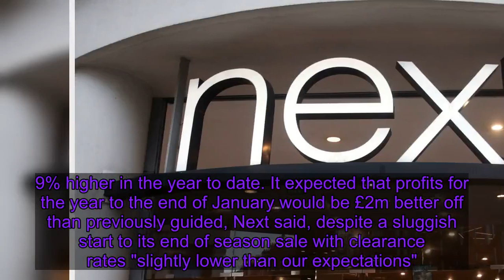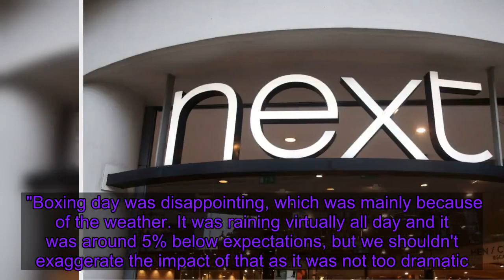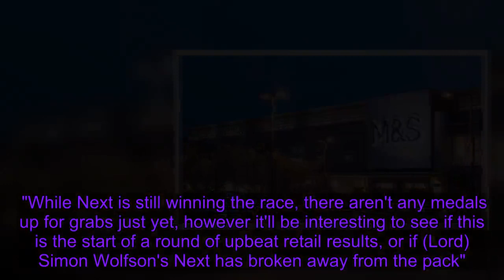Next raises profit guidance on bumper full-price Christmas sales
Next has raised its full-year profit guidance as sales beat its expectations during the crucial Christmas season. The fashion-to-homewares retailer said full-price sales in the fourth quarter to 28 December were 5.2% ahead on the same period last year.    That represented a rise of just over 1% on its forecasts and left full-price sales 3.9% higher in the year to date. It expected that profits for the year to the end of January would be £2m better off than previously guided, Next said, despite a sluggish start to its end of season sale with clearance rates "slightly lower than our expectations". The company said it now forecast profit before tax of £727m - a rise of 0.6% on the previous year.    It is the first of the major retailers to report on its Christmas progress following another tough year - particularly for the high street with footfall figures over the Christmas season consistently showing that visitor numbers were down.    A string of chains including Tesco, M&S and Debenhams are due to update the market next week.   The worrying aspect for those exposed to town centres is the sales mix reported by Next. Its well established online operations led the growth in the run-up to Christmas, rising more than 15%, while in-store sales were almost 4% lower between 27 October and 28 December. Next said it believes its sales were boosted by a "much colder November than last year and improved stock availability" in both retail stores and online. Chief executive Lord Wolfson told the Press Association: "We had better sales of our winter clothing products than we expected. "Boxing day was disappointing, which was mainly because of the weather. It was raining virtually all day and it was around 5% below expectations, but we shouldn't exaggerate the impact of that as it was not too dramatic." Sophie Lund-Yates, equity analyst at Hargreaves Lansdown, said: "We think Next is one of the better-run names on the high street, but we can't say things are perfect. "Sales in shops are in decline, meaning Next online is keeping the numbers looking perky. "A healthy online business is no bad thing - many would kill for one - but ideally in-store purchases would be looking a bit less drab. "While Next is still winning the race, there aren't any medals up for grabs just yet, however it'll be interesting to see if this is the start of a round of upbeat retail results, or if (Lord) Simon Wolfson's Next has broken away from the pack".